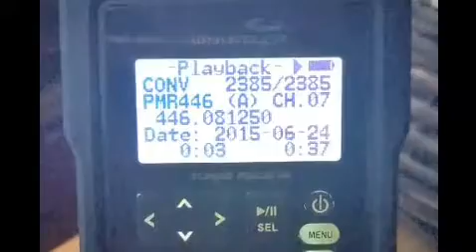Pmr 446 - (gardeners on ch 7!)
A few gardeners coming through on the pmr 446 band in westbury on trym, northwest bristol.